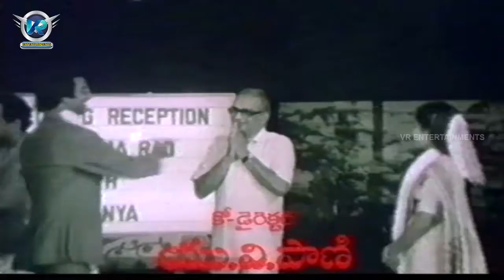Vivaha Bhojanambu Movie || Funny Comedy Scene At Lunch || Rajendra Prasad || VR Entertainments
Watch Vivaha Bhojanambu Movie Released In 1988. Starring Rajendra Prasad, Ashwini, Brahmanandam, Chandramohan And Suthi Veerabhadra Rao. Music composed By S.P.Balasubrahmanyam, Produced By Jaya Krishna, Jandhyala And Directed By Jandhyala.